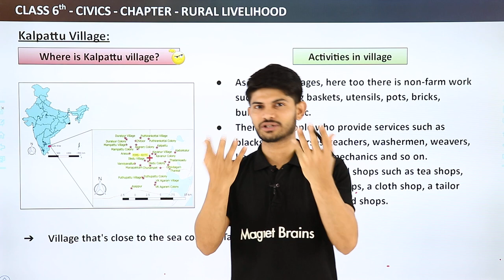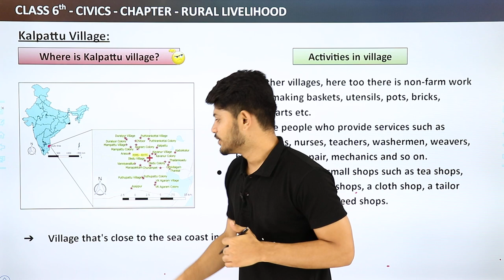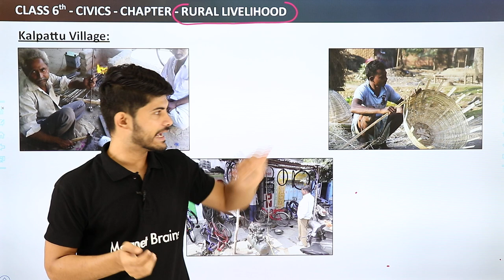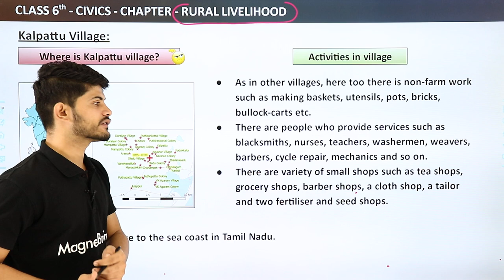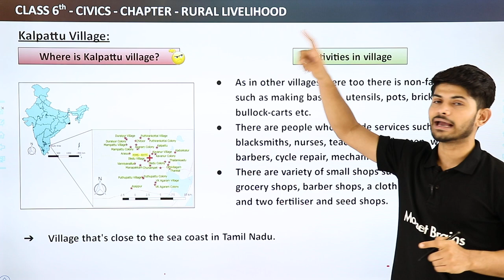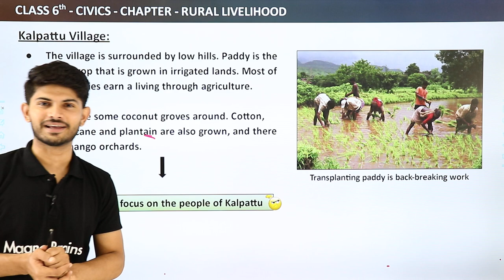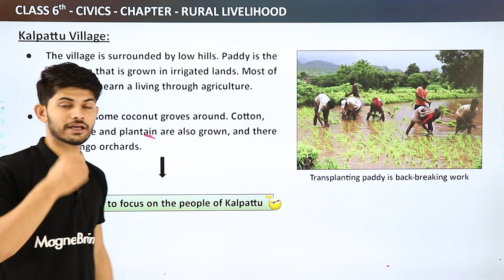Class 6 Civics Chapter 8 | Kalpattu Village - Rural Livelihood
✔️ Class: 6th
✔️ Subject: Civics
✔️ Chapter: Rural Livelihood (Chapter 8)
✔️ Topic Name: Kalpattu Village - Rural Livelihood
✔️ Topics Covered in This Video: Detailed Kalpattu Village of the Chapter Rural Livelihood Have Been Discussed in This Video.

The government makes laws and everyone who lives in the country has to follow these. This is the only way governments can function. Just like the government has the power to make decisions, similarly it has the power to enforce its decisions. For example, there is a law that says that all persons driving a motor vehicle must have a licence. Any person caught driving a vehicle without a licence can either be jailed or fined a large sum of money. Without these laws the government's power to make decisions is not of much use. In addition to any actions that
governments can take, there are also steps that people can take if they feel that a particular law is not being followed. .